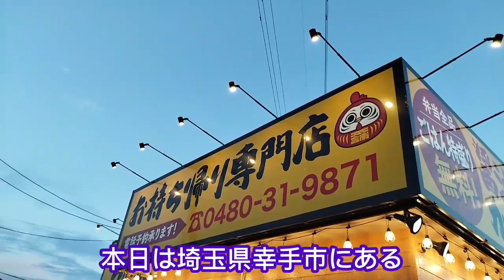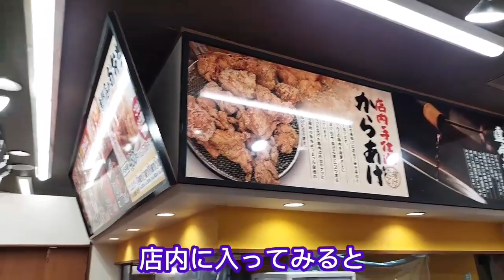埼玉県幸手市【から揚げ専門店・スエヒロ】ジョイフル本田幸手店の､隣です！！美味しいよ！！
ファーストフード。チェーン店。様々な美味しいもの、新しいもの、変わったものを、紹介しています